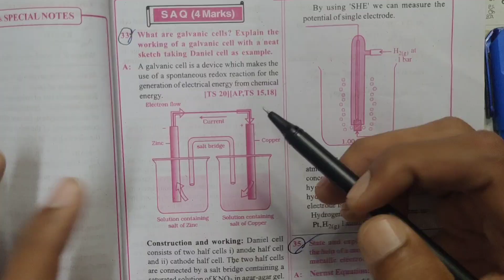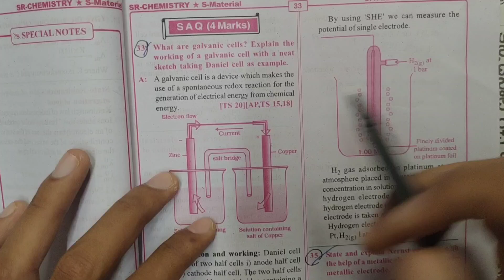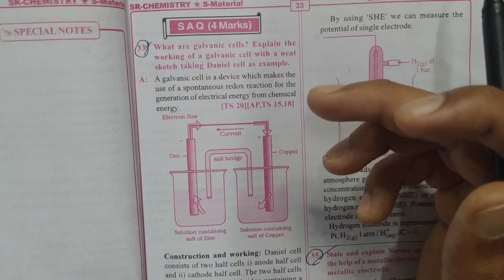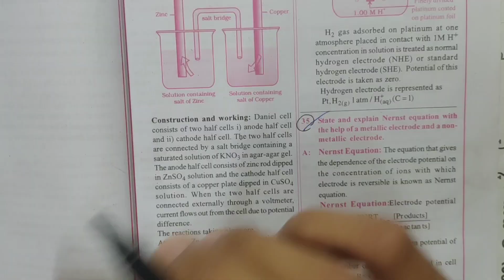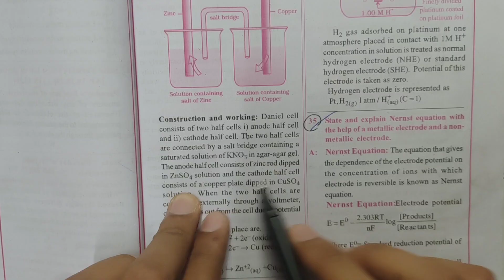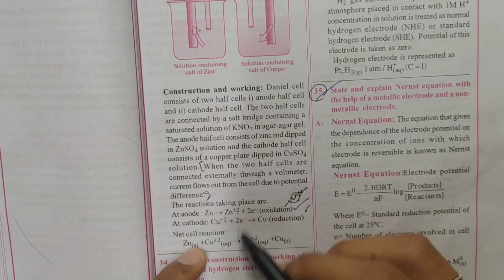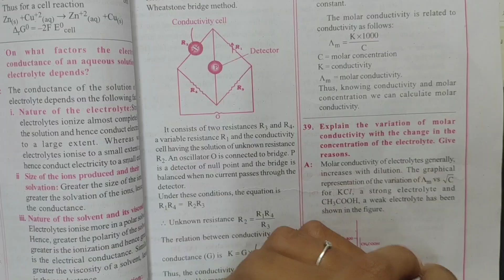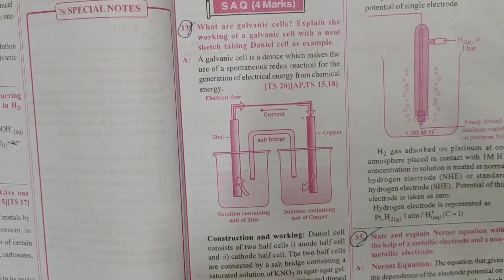Senior Inter Chemistry | Galvanic Cells 8Mark Important Question | Chemistry IPE 2023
Hello everyone, in this video you know about Senior Inter Chemistry | Galvanic Cells 8Mark Important Question | Chemistry IPE 2023

Similar Searches :